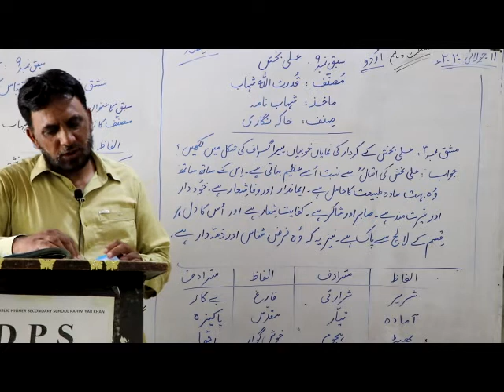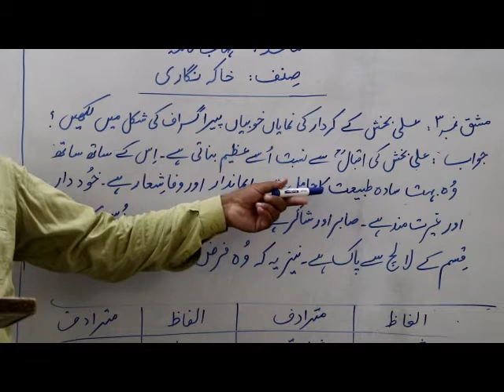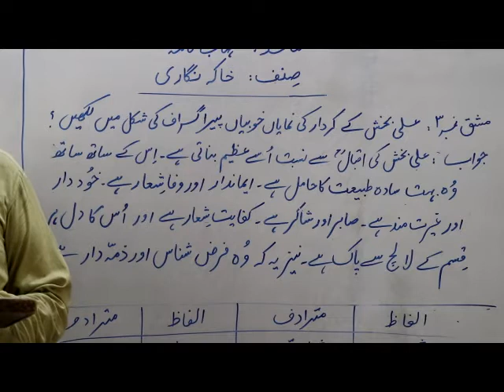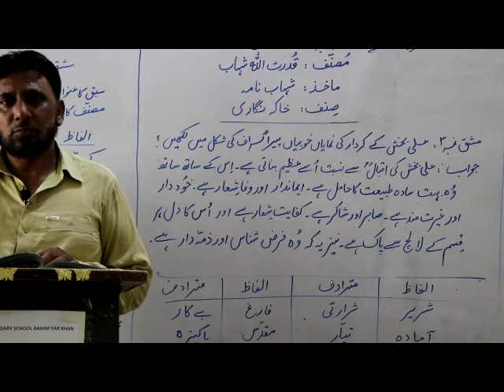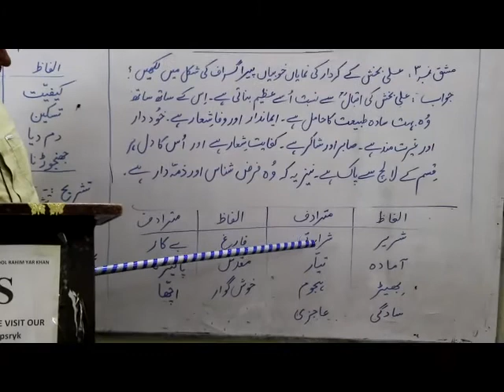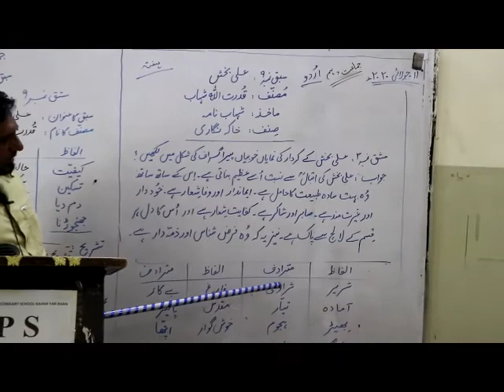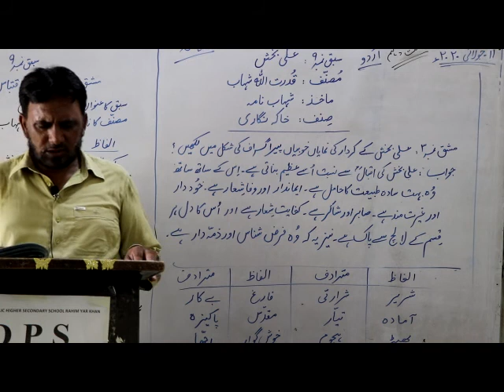Class 9 urdu Lec 47